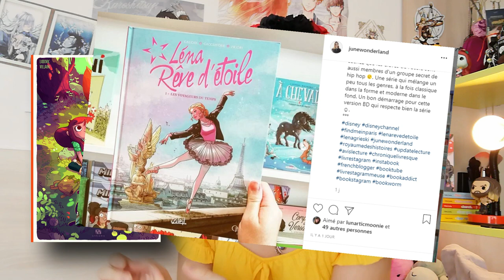Bilan du Pumpkin Autumn Challenge (2019)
Pumpkin Autumn Challenge 2019 : il est temps de faire un bilan de tout ça chers lecteurs (ou non lecteurs) ! Je vous partage ici les oeuvres que j'ai lu en bonus dans le cadre du PAC cette année, puis termine par un petit top 3 ainsi qu'une conclusion de bilan ! Quels ont été vos lectures phares de cet automne ? Des bisous ♥

♫ VIDÉO : So Chill - Matthieu Gavand